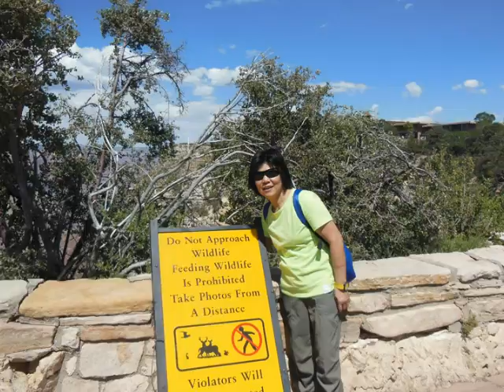Las Vegas 5 Grand Canyon south and north rim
shopping sight-seeing grand canyon